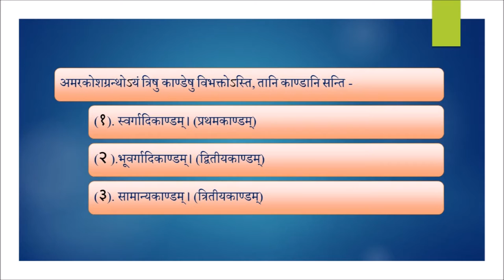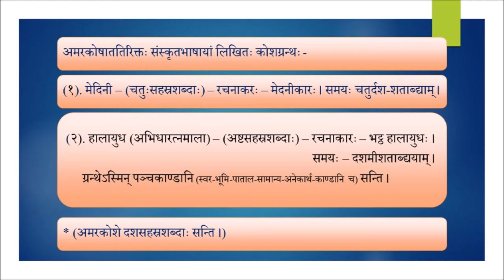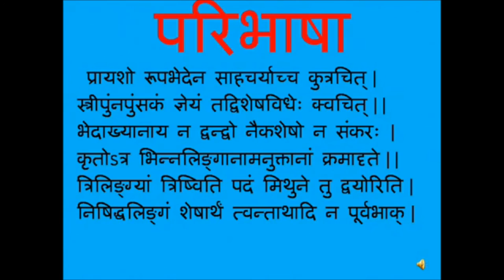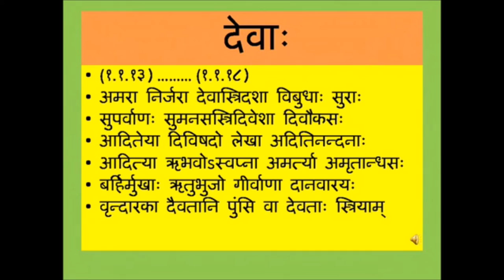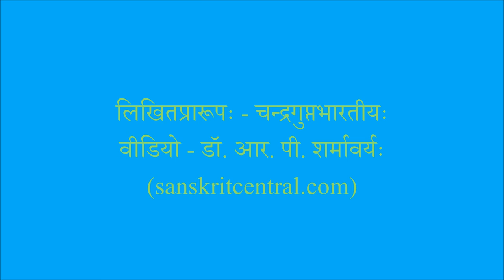AMARKOSH अमरकोशः _ Chandragupta Bhartiya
AMARKOSH अमरकोशः